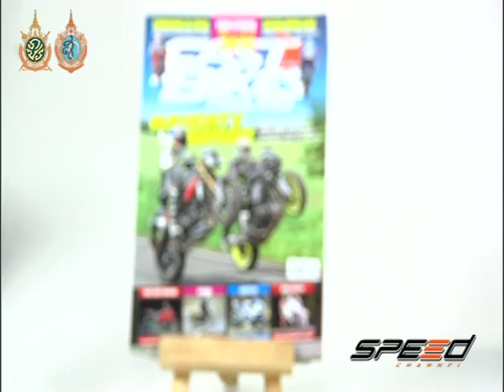Speed Rider Onair 29 09 2016 B5